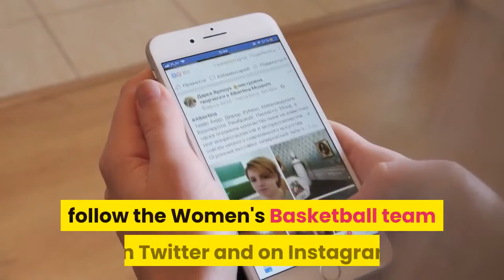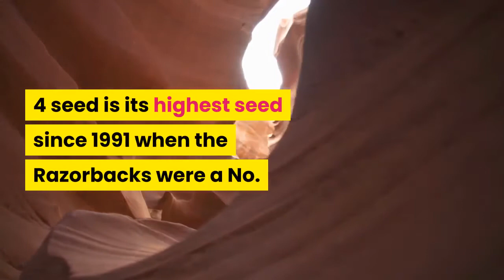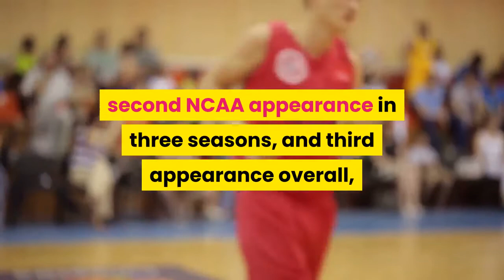Women's Basketball takes on Arkansas on Monday afteroon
The Wright State women's basketball team begins NCAA play in Texas on Monday afternoon, as the No. 13-seeded Raiders take on No. 4 seed Arkansas in Austin, Texas as part of the opening round of the 2021 NCAA Championship. Wright State is making its second trip to the NCAA Championship in the last three seasons after winning the Horizon League title back on March 9, while Arkansas is in the Big Dance for the first time since 2015. Monday's tip is set for 2 p.m. ET and will be carried nationally on ESPN. Fans can also follow Live Stats during the contest and keep up with the team via social media. MONDAY: WATCH ON ESPN | FOLLOW LIVE STATS | GAME NOTESLast time out, Wright State defeated IUPUI 53-41 in the Horizon League Championship Final to secure the automatic bid to the NCAA Championship in San Antonio. The Raiders return to the NCAA Championship for the second time in three seasons and their third overall trip to the big dance (2014, 2019). Angel Baker led Wright State with 23 points, while Jada Wright pulled down 13 rebounds against the Jaguars. Tyler Frierson added nine points and eight rebounds as well. GAME PREVIEWWright State and Arkansas will face off for the first time when the teams meet in the opening round of the 2021 NCAA Championship. Arkansas enters the matchup after earning an at-large bid on Selection Monday. Wright State enters the NCAA Championship with a 18-7 overall record, while Arkansas holds a 19-8 mark. SCOUTING THE RAZORBACKSArkansas returns to the Big Dance for the first time since 2015, and its No. 4 seed is its highest seed since 1991 when the Razorbacks were a No. 3 seed. The Razorbacks are coming off a historic season, coming into the NCAA Championship with a record of 19-8, their third straight season winning at least 19 games. Arkansas' two signature wins this season came they took down both UConn (90-87) and Baylor (83-78). UConn sits as the No. 1 seed in the River Walk Region and Baylor is No. 2 in the same region. Monday will mark the Razorbacks 12th appearance in the NCAA Women's Basketball Championship overall. NO STRANGERS TO THE POSTSEASONMaking its second NCAA appearance in three seasons, and third appearance overall, Wright State is no stranger to postseason play, having seen its name in either the NCAA tournament field or WNIT field five of the last six seasons. The Raiders made three consecutive WNIT appearances in 2016, 2017, and 2018, earning a first round victory in the 2017 tournament. Over the past six seasons, Wright State is a combined 136-57 record with a pair of Horizon League regular season and tournament titles. TOURNAMENT LOCKDOWNWright State enters the 2021 NCAA Tournament ranked No. 22 nationally in opponent field goal percentage (35.